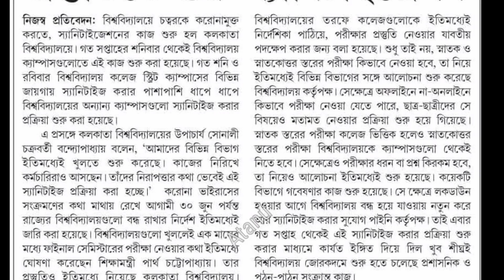কলকাতা বিশ্ববিদ্যালয় খোলার প্রস্তুতিতে শুরু স্যানিটাইজেশন //MM INSTITUTION